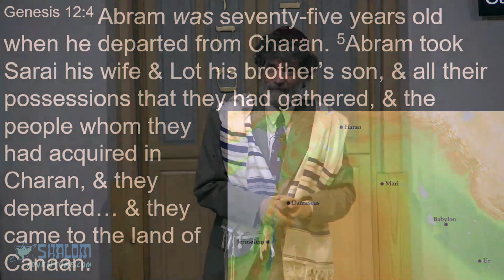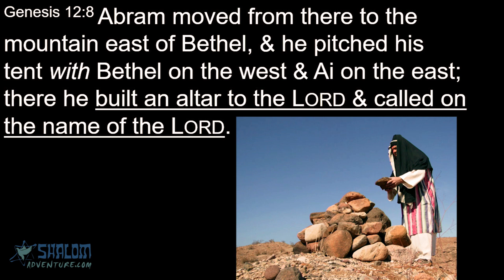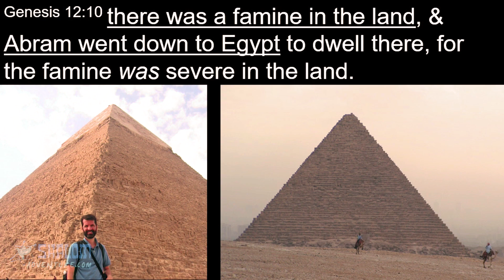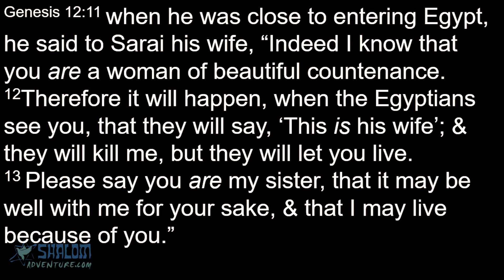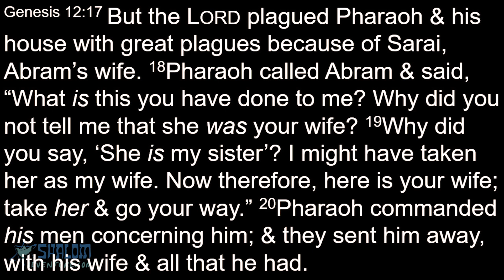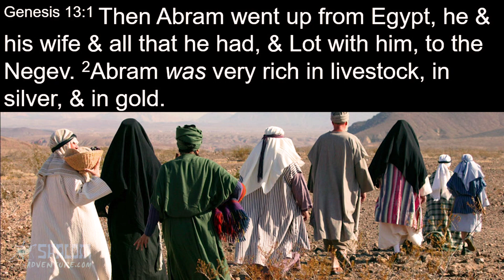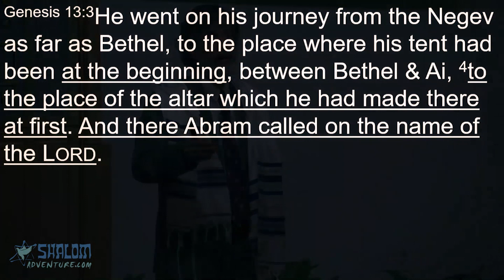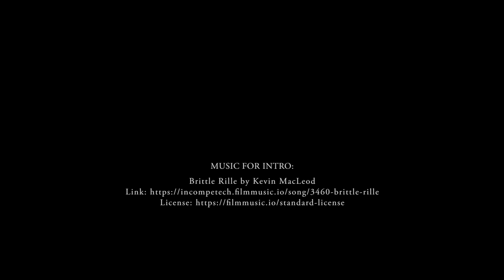Genesis 12 - Abram in Egypt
Sermon by Messianic Rabbi Jeff Zaremsky

Abraham and his family left his home in Ur of the Chaldees and stopped in the city of Charan, where his father died. At the age of 75 Abraham, with his wife Sarah, age 65, and their nephew Lot, and all of their possessions left Charan, according to the command of the Lord, and traveled to Canaan, which later became Israel.

In Shechem God appears to Abraham and gives him a wonderful promise. That was eventually fulfilled and is still being fulfilled today. Abraham builds and alter to God there showing his faith and appreciation of God’s promise. Abraham continues to travel through Israel moving his herds and living in tents. At each new location Abraham builds alters to God.

A famine takes place and out of fear Abraham, with his family, makes a big mistake and goes to Egypt. In Egypt he adds to the mistake of going there another mistake which makes matters worse.

Miraculously and mercifully God spares Abraham from his mistakes, and Abraham responds appropriately.

In this week’s drasha (sermon), based on Genesis 12, Rabbi Jeff Zaremsky shares with us God’s wonderful promise to Abraham and how it can be, and is, being fulfilled in our lives. He also shares with us how we can show our appreciation to God’s wonderful promises and provisions in our lives.  As well as instructing us how not to make the similar mistakes like Abraham did, how to live by faith and not by fear.

We will also find out what miraculous and merciful provision God did for Abraham and Sarah in spite of Abraham’s mistake, and what Abraham’s appropriate response was. From that we will learn how to be forgiven and cleansed of our past mistakes, what to do if, God forbid, we make other mistakes in the future, and how to keep, by God’s grace, from making mistakes in the future.

Click on the video and be blessed from the reading and expounding of God’s word.

You can also see hundreds of other Shalom Adventure Magazine’s sermons nicely sorted out by Bible book or Holy Day at this link.